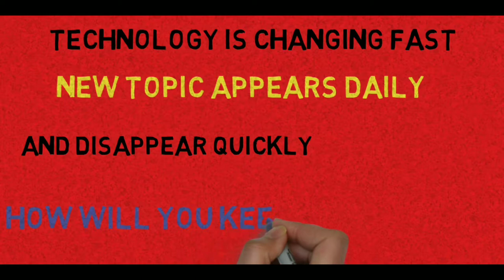Channel trailer for Aashadeep technical